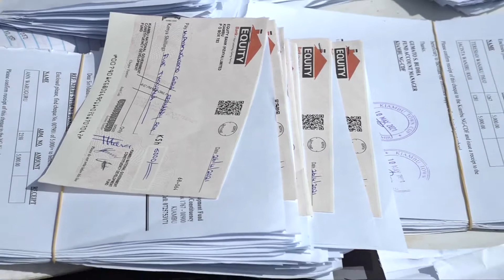Kiambu Legislator Jude Njomo Slammed Treasury for NG-CDF Delay.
Kiambu member of Parliament Jude Njomo slammed treasury for what he terms as delay of disbursement of National Government Constituency Development Funds at the right time saying most of the development projects have stalled and more so most of the Constituencies are delay to disbursed funds to the needy going  School children.

Speaking during the insurance of Bursary funds worth over 32 Million shillings to 4000 beneficiaries, the legislator said it's uncalled for to see that 2.5% out 100% of the funds that the government Correct is a small amount that should not be delayed. He said as the representative of his constituent in the National Assembly, they will not allow Cabinet Secretary for Finance Ukur Yatani to sabotage Education and other development projects.